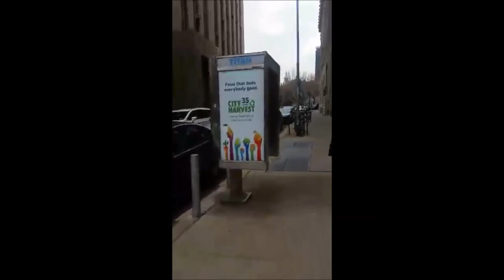UN Bribery Trial, Day 5: Ho Pitched Czech Sell-Out to Kutesa, Bribed PGA Ashe With Yan, Entered UN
In UN Bribery Case Ho Plotted Bribing PGA Ashe with Yan and Repeatedly Entered UN Covered Up by Guterres
By Matthew Russell Lee, Video I II III RS HK

FEDERAL COURTHOUSE, November 30 – In the UN bribery prosecution by the US against Patrick Ho of China Energy Fund Committee, on the morning of November 30 the prosecution  detailed how CEFC bought UN PGA Sam Kutesa - and played an audio wiretap of Ho discussing bribing UN PGA John Ash with Sheri Yan, who did jail time in the first UN bribery case of Ng Lap Seng. As to Uganda, CEFC instead of $500,00 case did a wire transfer - it was cheaper, through pliant HSBC bank which also money launders for Mexican drug cartels - and there was Ho, in purple like today, as Museveni's inauguration. He brought gift with him - a vase, painting, what locked to be a clock - to a dinner at Kutesa's residence. Then the prosecution flashed a list of the times Ho entered the UN - the UN has that information, you see, though they refused to provide it when Inner City Press asked, as to Francis Lorenzo, Ho and Carlos Garcia, preferring to ban Inner City Press. The prosecution left for Monday showing the agreement under which CEFC and its missing Chairman Ye bought unit 78B in Trump World Tower. After a wan cross examination by Ho's lawyer Benjamin Rosenberg (Judge Preska essentially shut him down), the jury was told they may get the case as early as Wednesday, when Antonio Guterres like his predecessor wil be put up for sale at Cipriani on 42nd Street. Th week, along with the depths of UN corruption, revealed how in China the formal government has a murky relationship with quasi state firms like CEFC, which on the one hand paved Xi's way into the Czech Republic and on the other, tried to get Chad's Deby to "make" Chinese stat oil company CNPC to get it a piece of the action, perhaps for the Defense Committee of the Chinese Communisty Party, presumably the sources of the weapons and drones CEFC was offering to Deby and others in Libya and South Sudan. This is the NGO that Antonio Guterres has refused to audit and keeps in the UN while roughing up and banning Inner City Press. Kutesa's sale of the UN began through previous PGA Vuk Jeremic, who told Kutesa it would be "win - win" with CEFC. Then Ho emailed Kutesa's chief of staff Arthur Kafeero, whom Inner City Press wrote about before being banned from even entering the UN by UNSG Antonio Guterres. Later Ho did his emailing with Sam's wife Edith Gasana Kutesa, who asked for money to supposedly make good on an electoral campaign pledge help Kutesa's young constituents (although she also bragging that Kutesa had no opposing candidate). She wrote, Youth are impatient - so send me the money! Ho arranged for $500,000 while pitching Edith on all the things (and people) CEFC had bought in Czech Republic. As Inner City Press reported and asked about before being roughed up and banned by UNSG Antonio Guterres, the Czech Ambassador headed ECOSOC, which refused to even look into CEFC's accreditation after Ho's arrest. CEFC used the UN to pitch weapons to dictators. And Guterres is covering up for them. Ho met Kutesa and his son Isaac for three hours in the PGA office - the type of entry Guterres is trying to prevent coverage of - and as his "PGA residence." Ho would email Kafeera and be scheduled as  speaker at the UN, which under Guterres took CEFC's $1 million even AFTER Ho was arrested. The UN of Guterres is corrupt. Periscope video here. Also on November 30, finishing up on the Chad scheme with FBI Agent Galicia, a CEFC web page with Bill Clinton was shown. We'll have more on this. On November 29, Senegal's former Foreign Minister Cheikh Gadio admitted he took $20,000 from an unnamed courier from a businessman he did not want to identify. Then Gadio pushed a journalist in the street and told Inner City Press he would answer its questions later. Video here (YouTube), shorter (Twitter). But if that seemed to give home to Ho, the upcoming Uganda scheme should not. Whether not a disputed prosecution chart comes into evidence, the undelying timeline is damning. Ho for CEFC told then UN President of the General Assembly Vuk Jeremic, who was already working for CEFC, that they wanted to meet his successor Sam Kutesa of Uganda. This culminated, while Kutesa was still UN PGA, in CEFC's chairman Ye Jianming being named a special adviser to the United Nations PGA. This is disgusting, given that CEFC was pushing weapons to Idriss Deby in Chad. More disgusting, Ho used Ye's inroaded into the Czech Republic, whose ambassador to the UN, chairing UN ECOSOC, refused to act on ECOSOC accredited CEFC even after Ho was arrested. Guterres and his spokesman Stephane Dujarric played their cover up roles in this. We'll have more on all this.